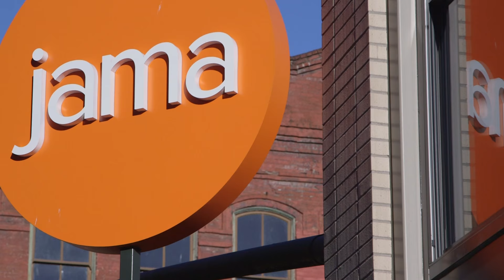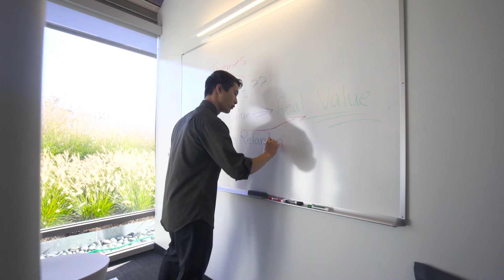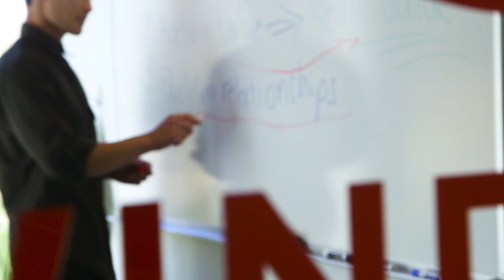JLL helps Jama create space with intention.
Get an inside look at Jama’s new headquarters and see how JLL was able to help Jama translate their ideas into a beautiful new space.